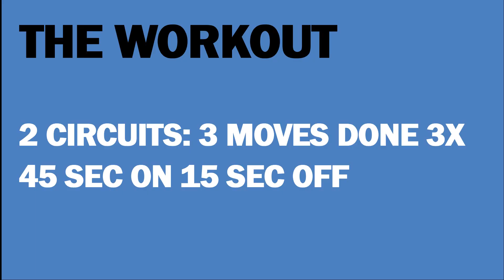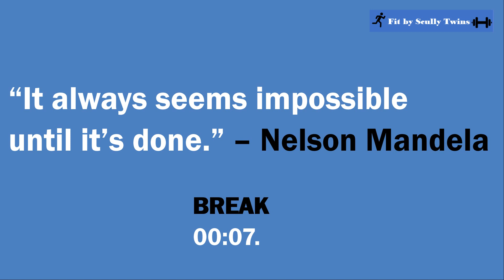FULL BODY HIIT KETTELBELL WORKOUT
All you need is a single kettlebell and 20 minutes to get a full body HIIT kettlebell workout that’s going to have you torching calories and feeling worked! Have fun, push the pace but maintain quality reps.

This is  a Mix of Conditioning, Functional training and core workout.

✨We are here to support you on your fitness journey, and whatever you are training for, we will get you right. We love working out with our fit warriors.✨

Note: Any advice from the Scully Twins is from their personal knowledge and should not be used as medical advice. This workout and advice are done at your own risk and can not hold the Scully Twins liable for any injuries, liabilities, or claims. It is strongly recommended that you consult with your physician before beginning any exercise program.